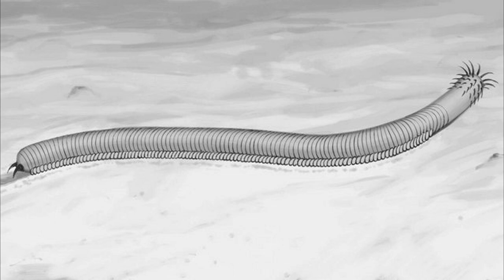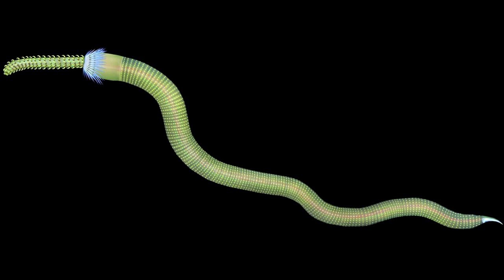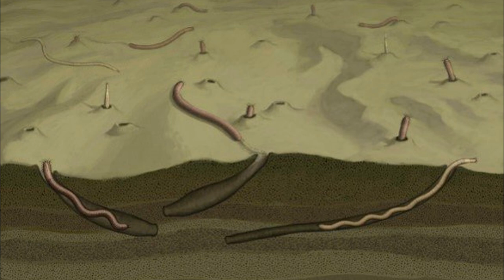Развитие жизни на Земле (The Evolution of Life) - Маотяньшания (Maotianshania cylindrica)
Маотяньшания cylindrica – вымершее червеобразное существо среднего размера (до 4 сантиметров (1,6 дюймов) в длину и 2 мм (0,079 дюйма) в ширину).